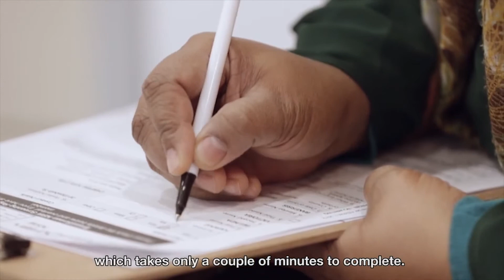CerviScan: Cervical Screening is for All Women.